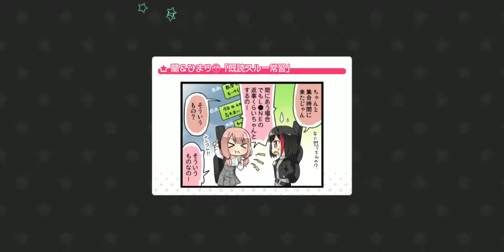I can't read Japanese.mp4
So this is what playing bandori JP as a person who can't read japanese is like